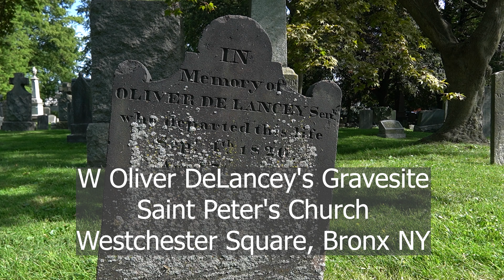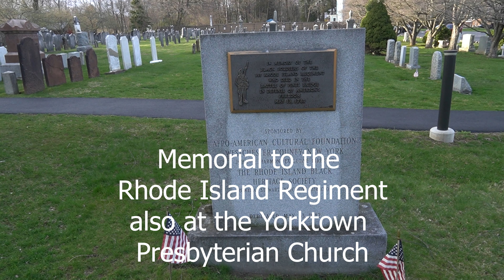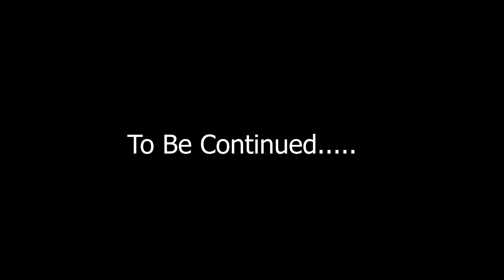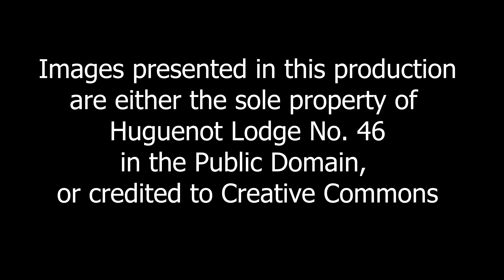1st Rhode Island Regiment Fight at the Other Battle of Yorktown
Please enjoy this Freemason history documentary, The Secret History of Masonic Lodge Huguenot #46, Part : 11, "1st Rhode Island Regiment Fight at the other Battle of Yorktown". This is the Eight installment of The Secret History of Masonic Lodge Huguenot #46 series, which explores the lodge's significant role in the history of Westchester County, New York State, the United States, and the world.

The lodge was established in 1796 in the Town of Eastchester, Westchester County. The videos provide insights into the lodge's members, its history, and Freemasonry. In this episode, we go local and start looking at the foundations of Westchester Lodge / Huguenot #46.  We visit sites of the developing military campaign in New York in 1976 and first learn of members of our lodge and their direct role in these events.  We also explore the Masonic connections of the leaders in these events.

Discover the captivating world of Freemasonry in the mesmerizing Freemason history documentary, "The Secret History of Masonic Lodge Huguenot." This engrossing video unravels the hidden chronicles of one New York State’s first Masonic lodges and its profound impact on the rich history of Westchester County, New York. Delve into the enigmatic realm of fraternal organizations as this documentary unveils the unknown connections and history, traditions, and historical significance of this Masonic lodge.

With meticulous attention to detail, this video unveils the captivating narrative of the Masonic lodge, which was established in 1796 in the Town of Eastchester, Westchester County. Explore the profound influence of this lodge not only within the local community but also on a broader scale, spanning the history of New York State, the United States, and even the global stage. Through captivating storytelling and expert analysis, viewers will gain an in-depth understanding of the lodge's illustrious members, its impact on Freemasonry, and its pivotal role in shaping the course of history.

If you’ve found this video, you’re probably looking for more information on:
    • Freemason history documentary
    • secret history of Masonic lodge Huguenot
    • history of Westchester County New York
    • fraternal organizations, freemason documentary, and freemason history
    • Masonic lodge documentary, and Masonic lodge history
    • History Channel secret societies

As the documentary unravels the unknown history of this Masonic lodge, it sheds light on the intriguing connections between Freemasonry and well-known and not so well-known historical events. Immerse yourself in the enthralling narratives and riveting accounts of Masonic history, meticulously crafted for both enthusiasts and newcomers alike.

"The Secret History of Masonic Lodge Huguenot" is a must-watch for history enthusiasts, Freemason aficionados, and anyone intrigued by the clandestine world of secret societies. If you enjoy captivating documentaries on the History Channel, don't miss this remarkable journey through the hidden corridors of Freemasonry and the enduring legacy of the Masonic lodge.

If you enjoyed this Freemason history documentary, featuring the secret history of Masonic Lodge Huguenot, please remember to like, share, subscribe, and leave a comment if you have any questions or suggestions. We hope to see you here again soon!